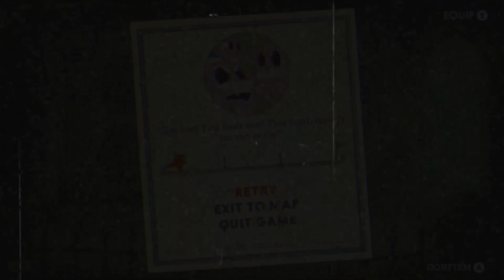Cuphead Playthrough! Cowboy Edition!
1st Cuphead Boss Playthrough!!! No Deaths?!